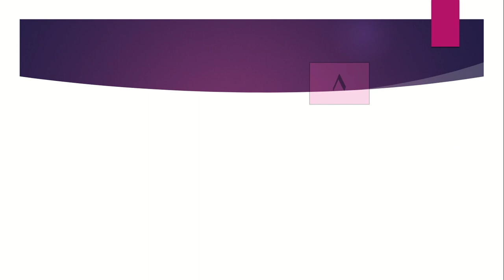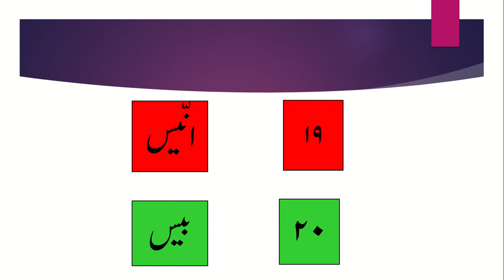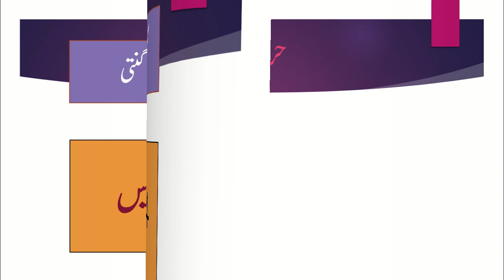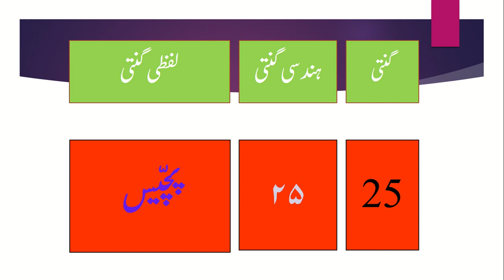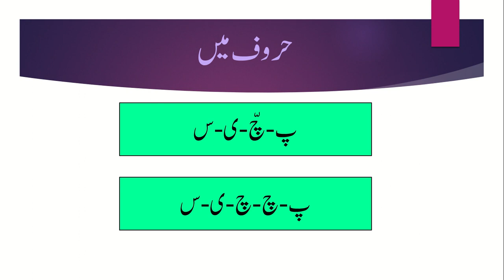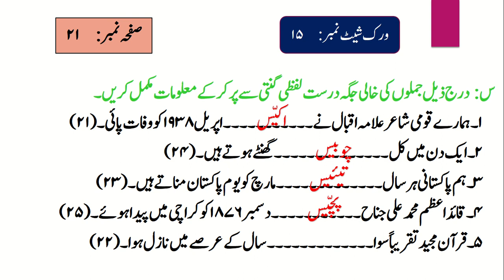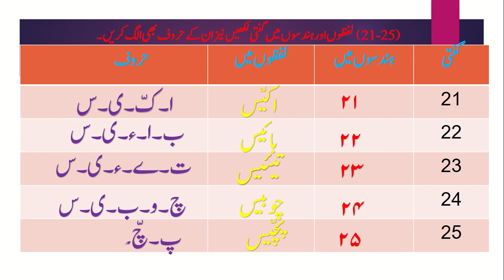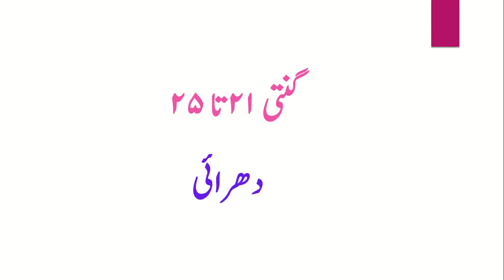Class 3, Ginti (21-25) & worksheet 15